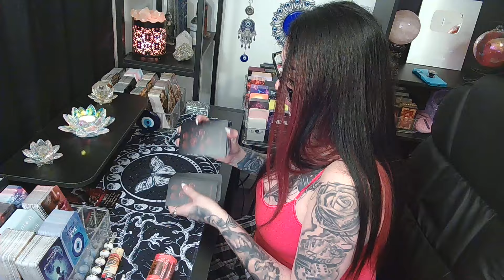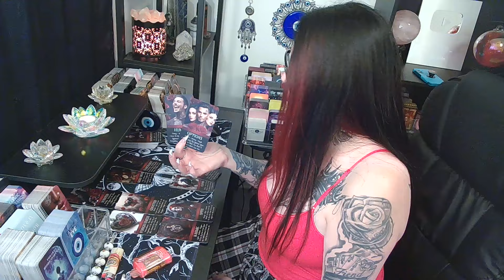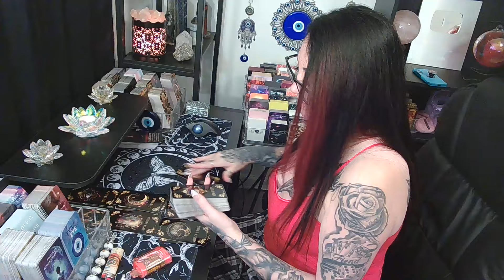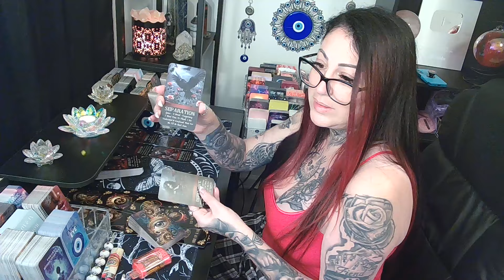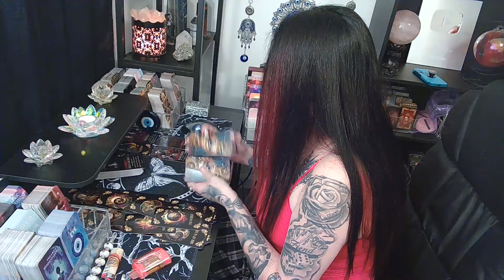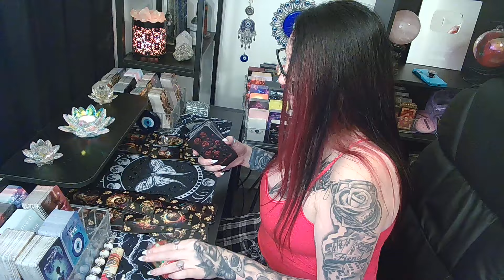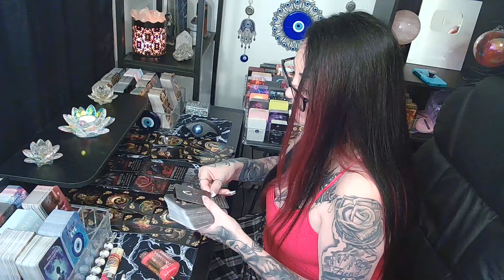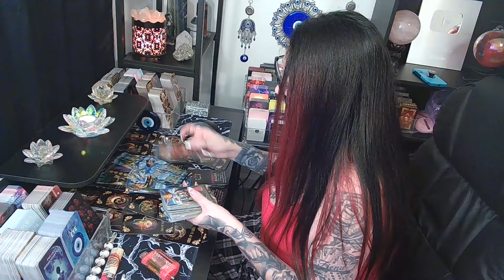CANCER💖Karmic Can't Compete Where They Don't Compare! They Know It & So Do YOU!!!